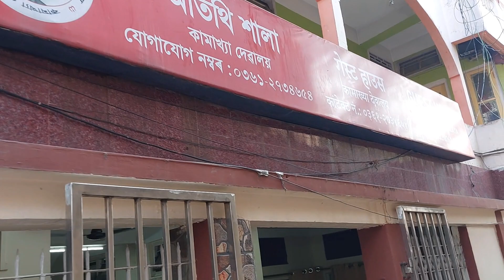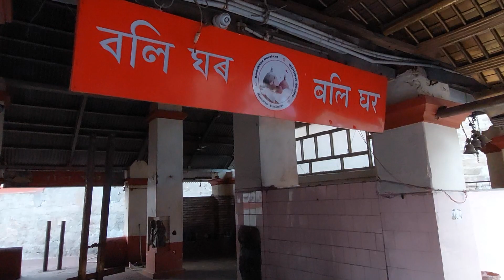Kamakhya Mandir Darshan||High Spiritual Shakti Peeth Kamakhya Temple Tour||Bodhi Sanjiban Vlogs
@bodhisanjibanvlogs||Dear friends in this video you are watching High spiritual shaktipeeth Kamakhya temple tour.